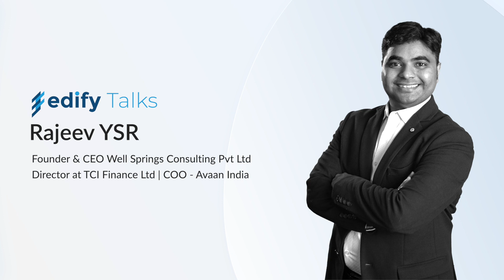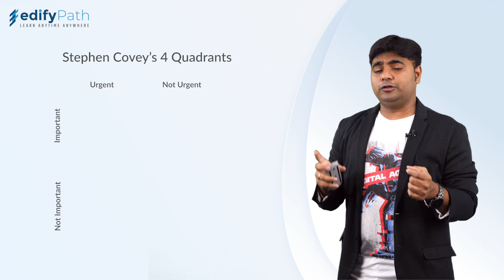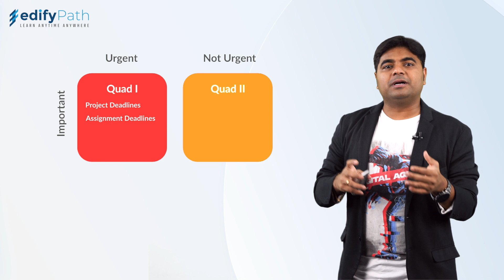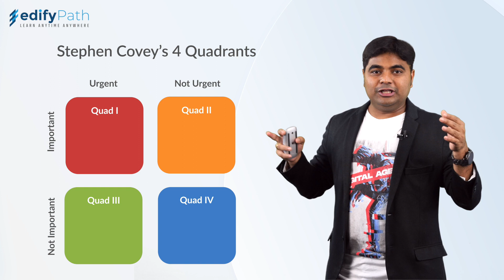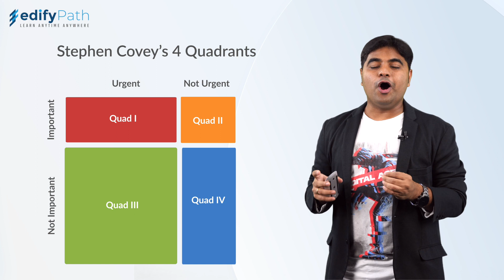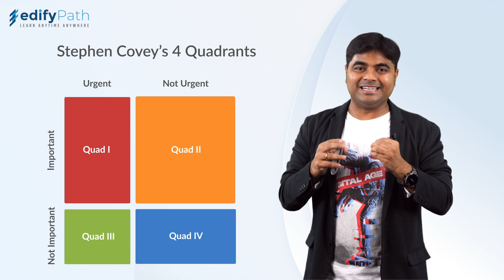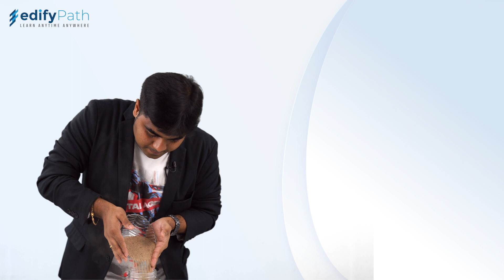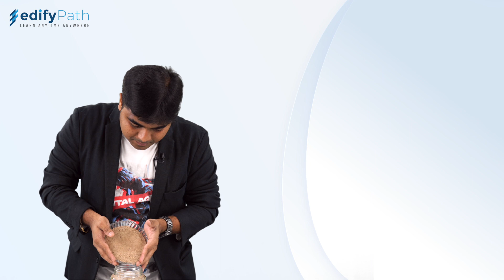Effective Time Management by Rajeev YSR | EdifyTalks | Edifypath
Apart from being a seasoned professional, potential mentor, and CXO for many organizations, Mr. Rajeev YSR is a philosopher who is grateful and appreciates the things in life.

This video speaks about the most precious thing one can ever look after in their life. It is nothing but TIME. And managing it to the core matters the most.

Mr. Rajeev states that human brains are programmed to only value the things we pay the price for.
However, there are enough resources and elements in the world that are invaluable and cannot be attributed to any price tag.

In addition to these insights, Mr. Rajeev has described the 24-hour tracking chart by Stephen Covey and built a Weekly Estimate to help you understand more in detail about the points discussed before.

Continue watching this session to understand Stephen Covey's 4 Quadrants, which helps you to renew yourself with effective time management.

Thank you. Bonne journée

Know our Speaker:

Mr. Rajeev YSR is an Electric Vehicle Evangelist recognized as a "40 under 40" of India's young dynamic EV leaders. As a passionate automotive engineer with impeccable experience, he leads the Electric Vehicle business unit and strategy for best-in-class automobile companies like TVS, BOSCH, Mahindra, and GATI. He guides as a mentor for many organizations and budding entrepreneurs.

About EdifyPath:

EdifyPath is a hybrid e-learning platform that upskills students and technology aspirants to become industry-ready with the able assistance of our proficient Subject-Matter Experts. We at EdifyPath offer domain-specific courses and programs led by potential mentors and industry experts who know the pulse of the job market. Our associations and tie-ups with c-level executives give us the edge in designing exclusive content that keeps our aspirants ahead of the learning curve.